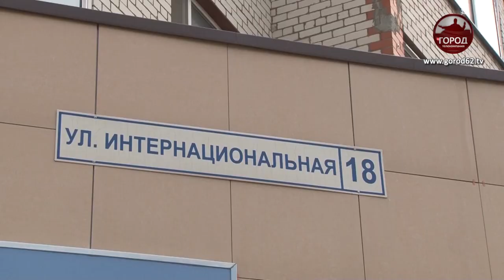А ГОРОД ПОДУМАЛ, УЧЕНЬЯ ИДУТ